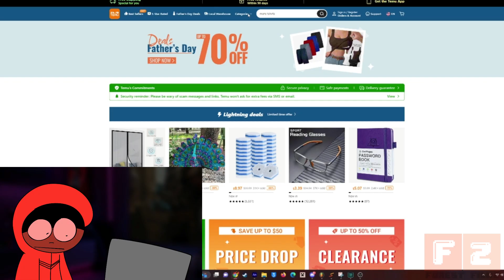When you get a buzz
When you get a buzz during school...